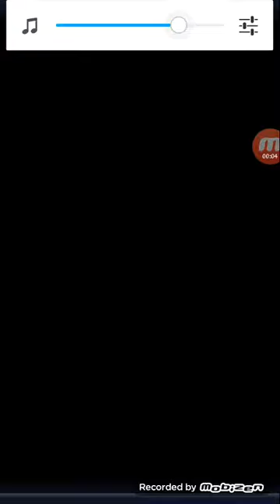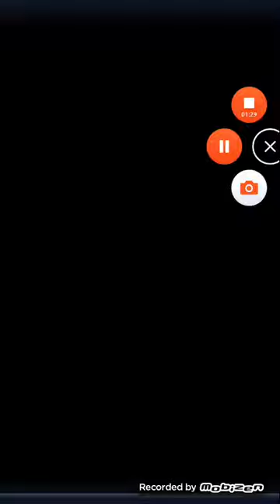How I defeat Kilios and Sylph at Gacha world